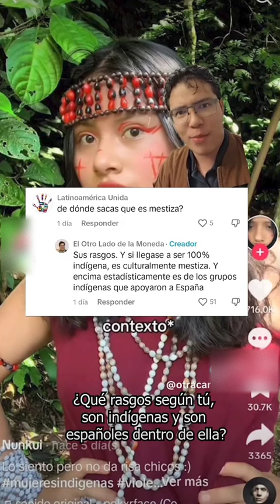Hispanismo Radical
Canal Imparcial que habla sobre la verdad del imperio Español sin caer en leyenda Negra ni Rosa
No soy Indigenista Ni hispanista
Si este video infringe sus derechos de autor por favor deja un comentario, así llegaremos a un acuerdo y si infringe sus derechos de autor será retirado de inmediato sin problema.
Este vídeo fue una creación audiovisual que se baso en la
recopilación de distintos medios visuales para realización de este vídeo. La Ley de Copyright de los Estados Unidos de América especifica que todo vídeo cuyo propósito sea entretenimiento, reportaje, educación, investigación o comentario no infringe los derechos originales de los contenidos y por lo tanto se considera "Uso Justo" "Fair Use" bajo la ley estadounidense.